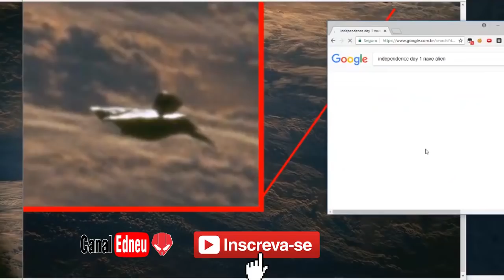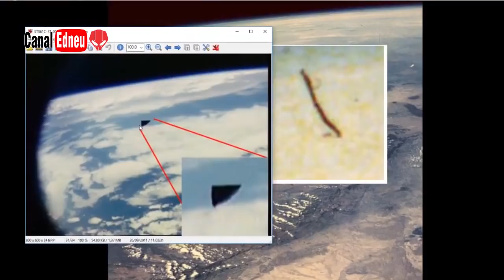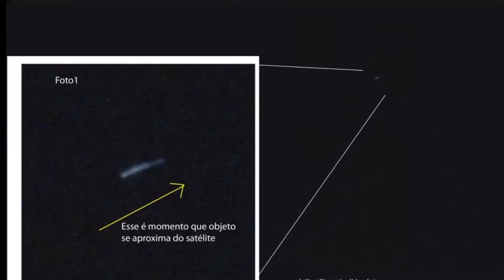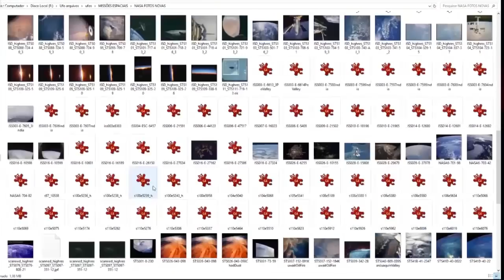OVNIS & OSNIS - ARQUIVOS SECRETOS DA NASA - PARTE 04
4ª PARTE - Para encerrar esta série de "OVNIs & OSNIs" o pesquisador Alexander Lima mostrará algumas fotos dos arquivos secretos da Nasa, realizadas em órbita em algumas missões no espaço, dentre outras do seu arquivo pessoal.

3ª PARTE - 3 CASOS DE UFOS INTRIGANTES